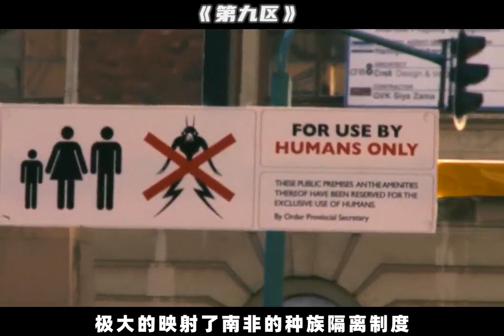飞船突临，人类接纳了外星难民，然而20年后却发生了变故《第九区》